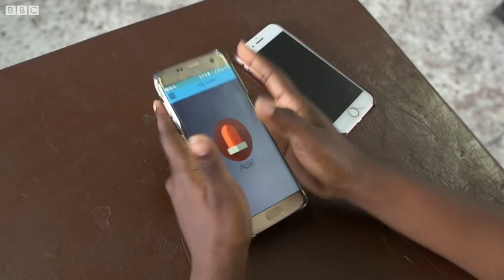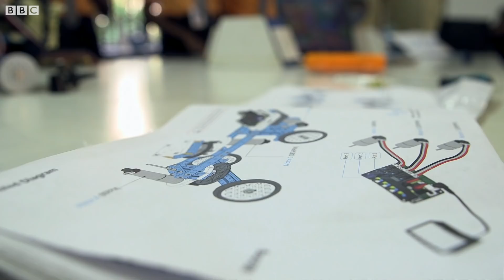Is this African teenager a future coding superstar? - BBC News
Schoolgirl Tomisin Ogunnubi is a teenager with a passion for programming.
Three years ago she created My Locator, an app which helps children who are lost.
The mobile app, which is available on the Google Play Store, has already been downloaded more than 1,000 times since its debut in 2016.
"The app can also link you to Google Maps and show you the directions from your current location to the location that you had previously saved," says Tomisin, who is now 15 and studies in Ikeja, Nigeria.